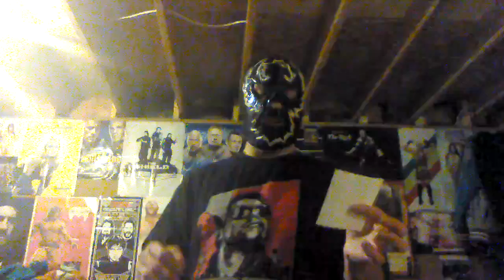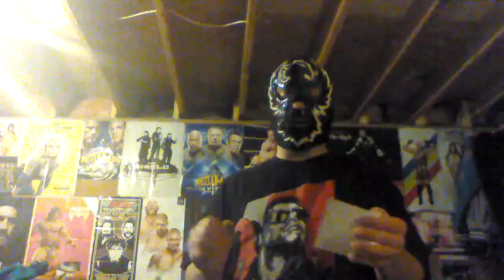The 2016 Iditarod sled dog racing update